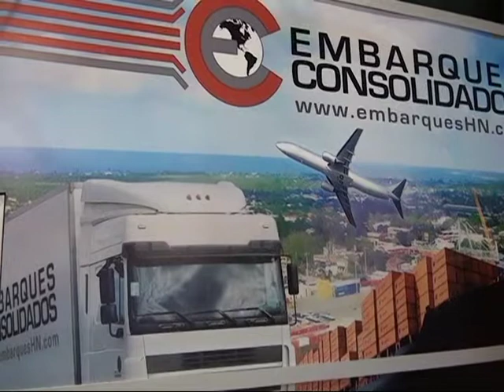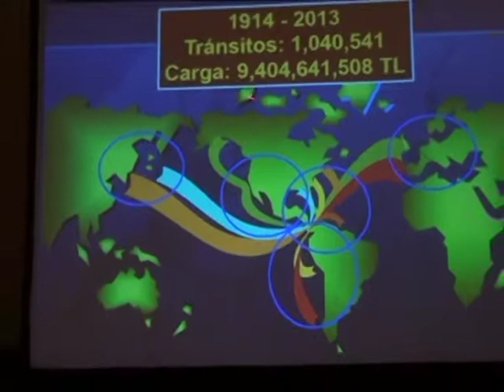EXPO LOGISTICA EN HONDURAS 2013